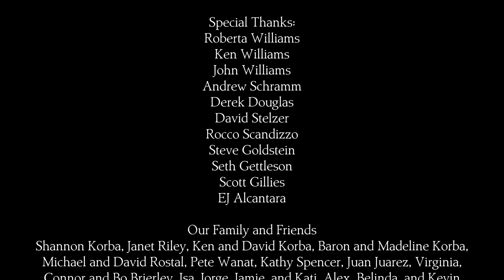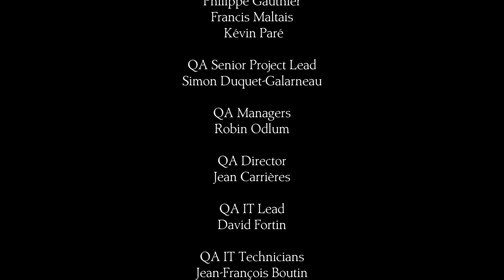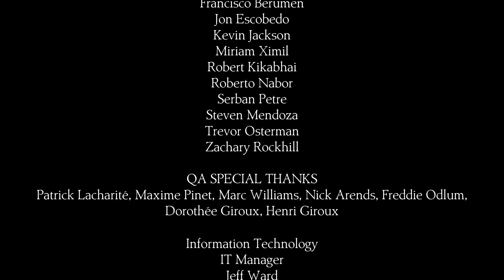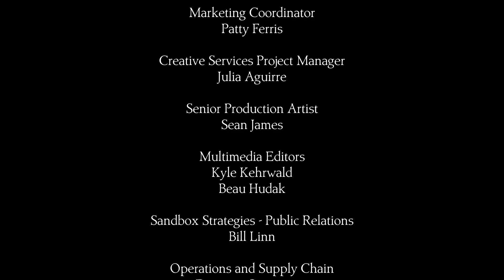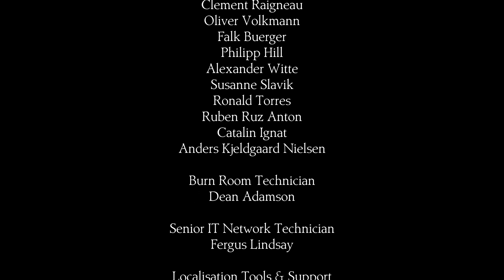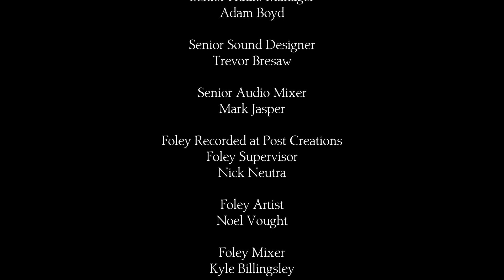King's Quest: Epilogue - Gwendolyn's Adventure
A nice let's play through the adventure of Graham.